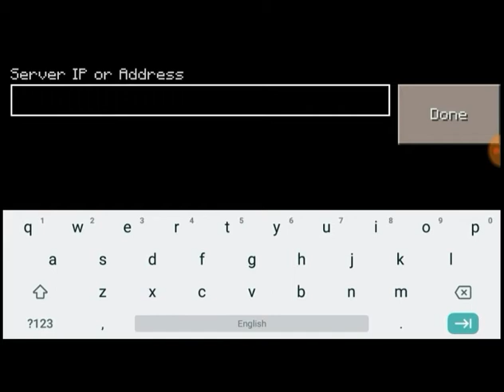Worldkrafts - Copy of old version of Minecraft Bedrock Android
Worldkrafts - Minecraft Bedrock Clone Android Game

Worldkrafts Is Copy Of Minecraft Bedrock But it's Old Version Minecraft Bedrock Pocket Edition 0.14.0

The Textures Of Nitwit Villager, Creeper, Pig, Cow And Chicken Are Looks Like Different

On Ads / Adverts Has Footage of Real Minecraft Bedrock

In 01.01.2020 Worldkrafts By Bapogame Has Removed From Google Play Store.

In 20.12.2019 Released Worldkrafts 2. But Is Not Released By Bapogame. It Calls "Miniworld 2020" But Is Mastercraft Textures

Textures Of Grass Block Looks Weird.

But Podzdol, Grass Path And Mycelom Mushroom Are Same In Minecraft Bedrock

Other Textures Are Same In Minecraft Bedrock